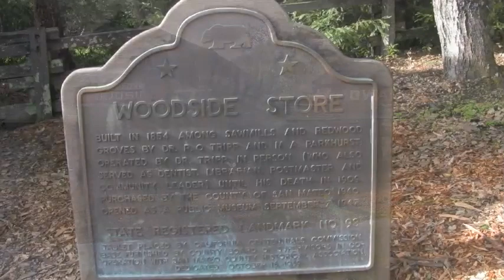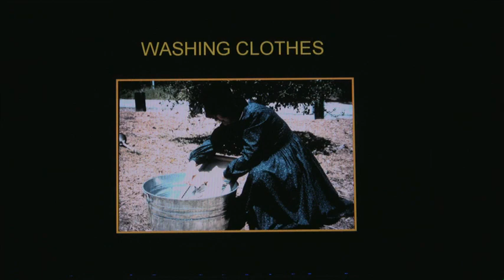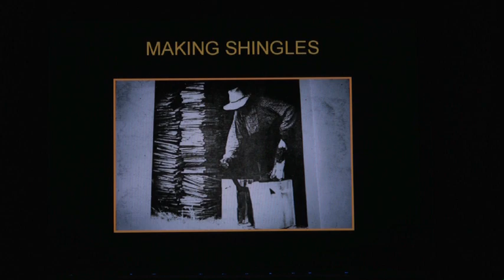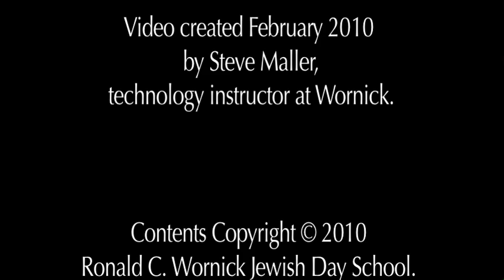Wornick kids learn some California history (English)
Ms Blackman's 3rd grade class visited a local historical location, and they wanted to share their experience with the children of Reali School in Israel. Thanks to Morah Kaylee Frager for her Hebrew narration. Video created by Wornick Technology teacher Steve Maller.
This version of the video is primarily in English, with a few Hebrew comments by Morah Kaylee. For a version that's primarily in Hebrew, please